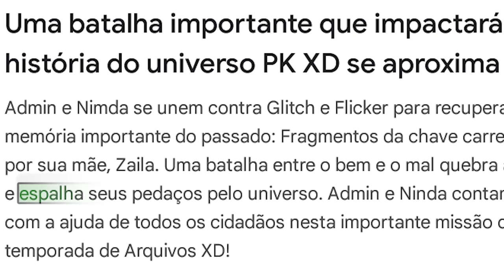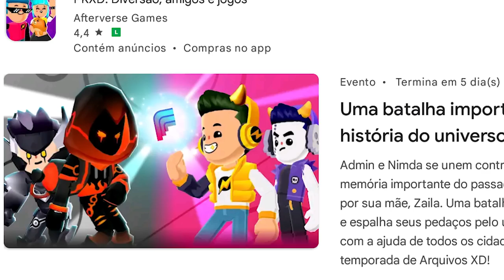PK XD - CAPITÃES DA GRAVIDADE ZERO 2023 E A NOVA MISSÃO MISTERIOSA NO ARQUIVOS XD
Uma missão misteriosa chama a atenção no PK XD agora. Existe uma missão a ser feita que não está no jogo ainda. Essa missão pode chegar ainda na atualização Arquivos XD ou continuar lá na atualização Gravidade Zero de 2023 turma.

E mais, levanto a possibilidade de quem podem ser os capitães deste ano. Acompanhe nesse conteúdo e comentem.